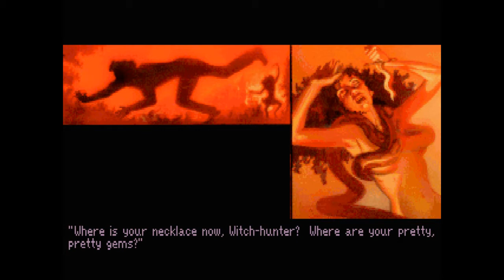Let's Play Gabriel Knight (Blind) Part 18- She's Got Multiple Personality Disorder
That may cause a rift in our relationship..

So in this episode, we take some extra measures in order to enter the Conclave by putting the tracker in the sekey madoule, writing a message to "dj" to bring it, and to get a snake tattoo painted on Gabriel's chest. At the Conclave, Gabriel meets Dr. John there and also Malia, who seems to be under the influence of Tetelo. Gabriel's psyche can't handle it so he faints, but somehow is saved by Grace by her following Gabriel. Grace tells Gabriel that Malia is the leader of the voodoo cult and that he must called Uncle Wolfgang to learn what to do next. On the phone, Wolfgang reveals that the Ritter family has always had the duty of fighting evil creatures and spirits. Upon Gabriel revealing to Wolfgang that Professor Hartridge discovered that Tetelo's remains may be near the Agris and Fon tribes, Wolfgang gets excited and says he must go, and that Gabriel must lay low.

How will this all unfold?